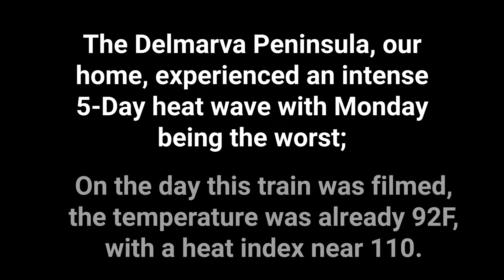Trains on Delmarva Run as Mother Nature Cranks up the Heat!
Mother Nature has surely cranked up those temperatures! This morning we went out in 90+ degree AND heat index values over 105+ to film our train! We saw this train at Redden and Millsboro, and don't worry, if your tired of seeing the 62W over and over again, I got good news! I went out and have gotten HA-3 the same day, it will be uploaded Saturday!

PLEASE, stay cool! And if you see a child or pet in a hot car, windows down or not, CALL 911!

Stay safe, don't trespass (like seriously, please dont!) and God Bless!